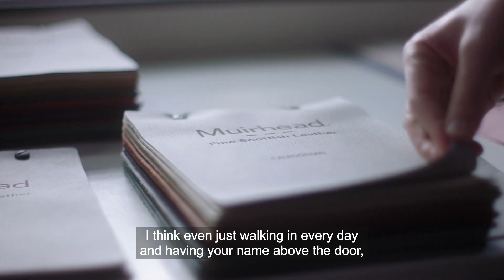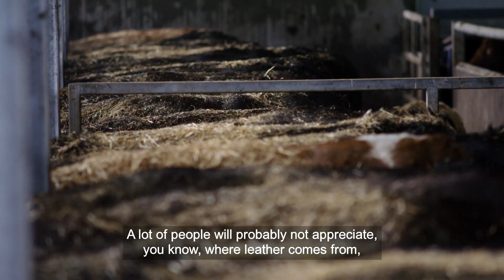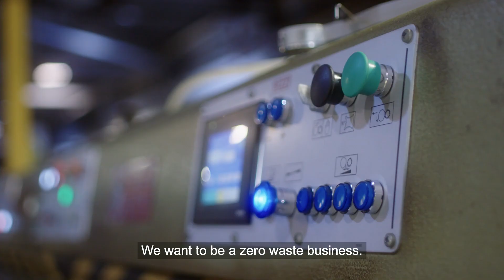MUIRHEAD LEATHER BRAND FILM